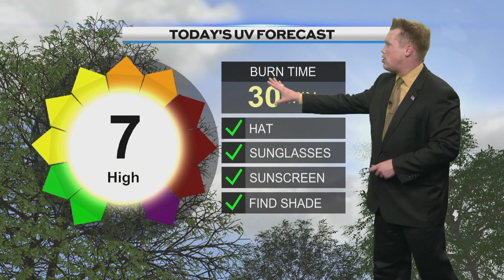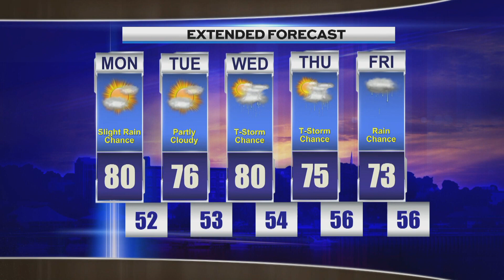Afternoon Weather 060324